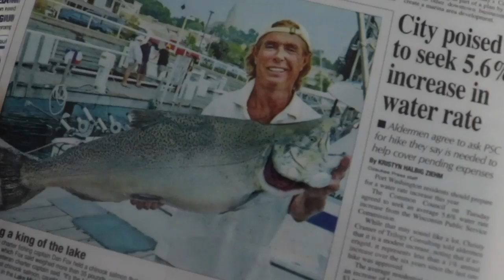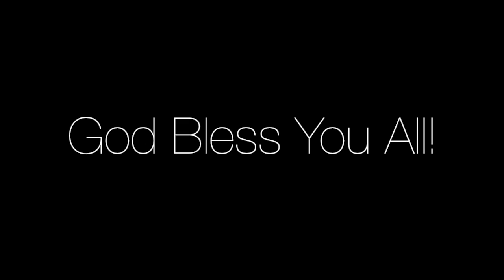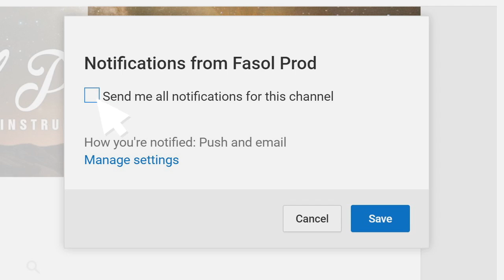Le tomó 20 minutos! Vlog 22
Cada día se hacen memorias, estás haciendo las tuya?

foxyladycharterfishing